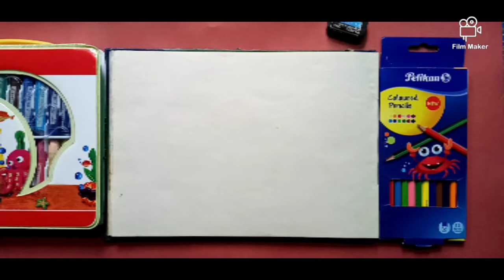How to Draw Water Lily. MD ZAKIR HOSSAIN. Drawing Teachet.BAFSK